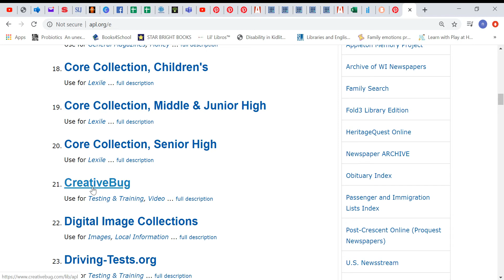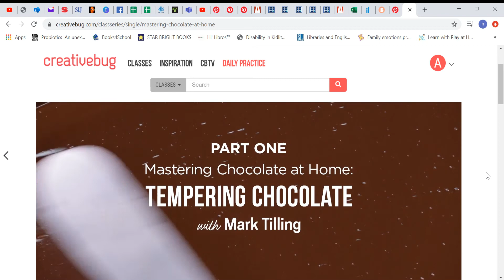Spanish directions about how enter in Creativebug page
Follow the steps in Spanish and navigate the amazing world of the Creative bug page.